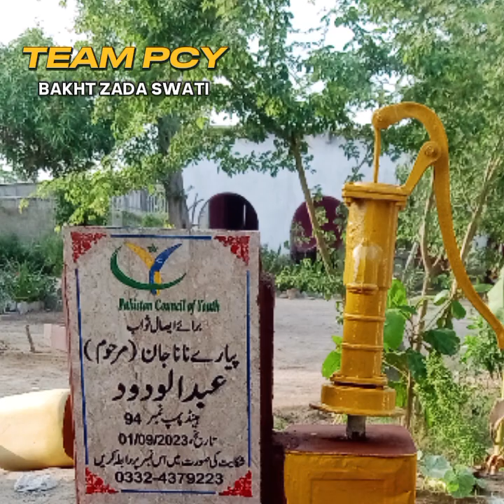ٹیم پاکستان کونسل آف یوتھ کا بورنگ لگانے کا سلسلہ جاری و ساری ہیں